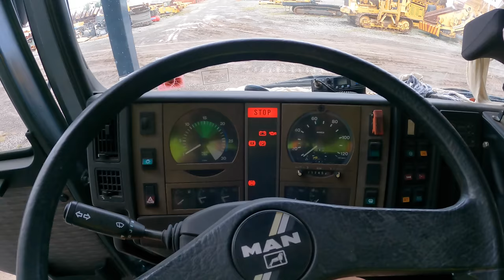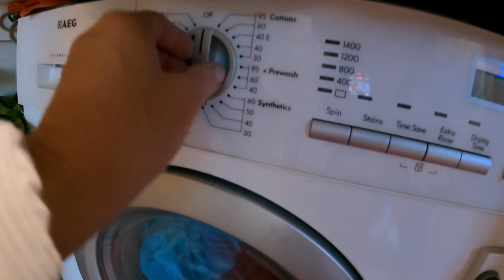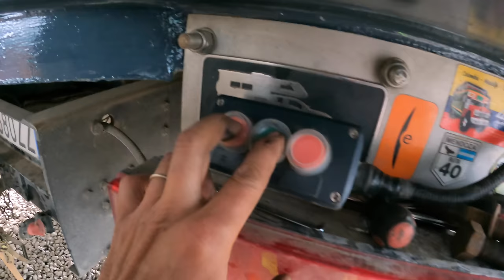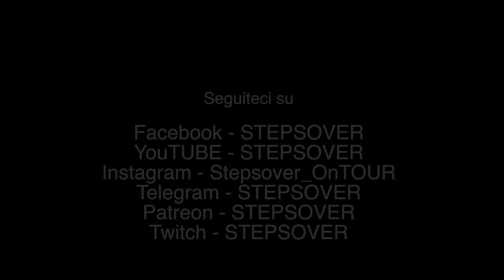Fai da te camper 🔥 riciclo materiali, riparazioni e aggiornamenti 😁 Giro del mondo 🔥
Episodio 462: Episodio che conclude i lavori di restauro del nostro Rack porta ruote e dove inizieranno una serie di modifiche, alcune previste, altre no 😂 Ci stiamo dando da fare in attesa che arrivino i nostri cerchi e che quindi si possa riprendere il viaggio! Cosa ne pensate di tutte queste modifiche? 😁 fateci sapere qui sotto!

Entra a far parte del nostro TEAM di SUPPORTERS

👉 E'  uscita la seconda EDIZIONE del nostro libro su come CAMPERIZZARE un veicolo Overland lo trovi qui 🔥900 PAGINE ✌️

🙏Grazie ai nostri SUPPORTERS🙏 SIETE MITICI ❤️
Emiliano Morgia
danitogo78
Bruno Martinoli
Alessandro Minoli
Samuele Cecutti
Massimo Viapiana
Giuseppe
Christian Schlaepfer
Emanuele Oliviero
Davide Tagliacarne
Paolo Paletto
Ivy Raider A.F.
Mery Veglio
ARCONATEFORUM
Ilario Sabbadini
Massimo Rana
Dino Mazzoletti